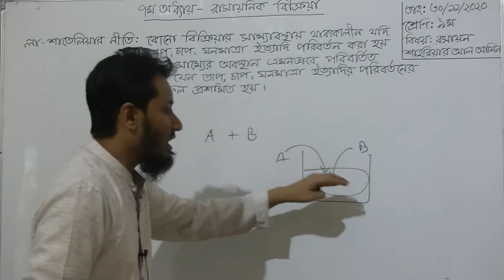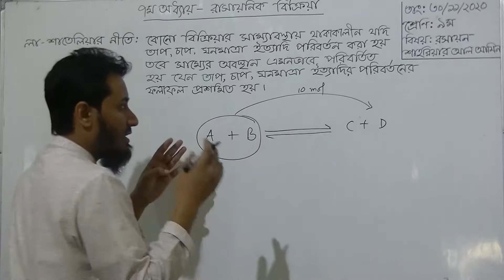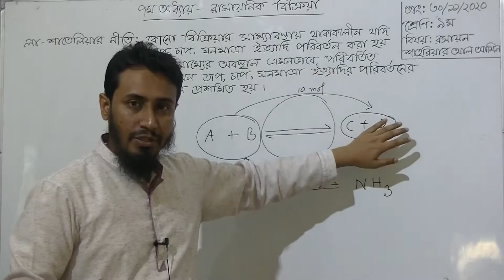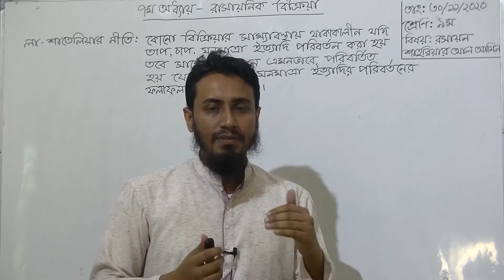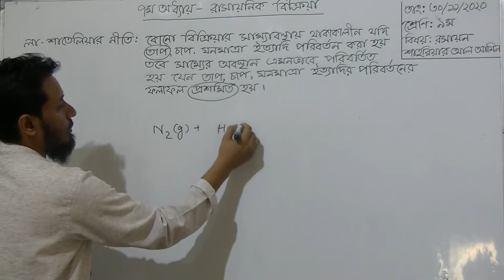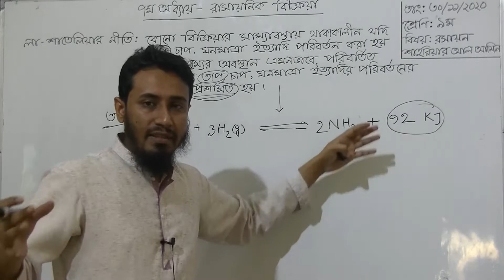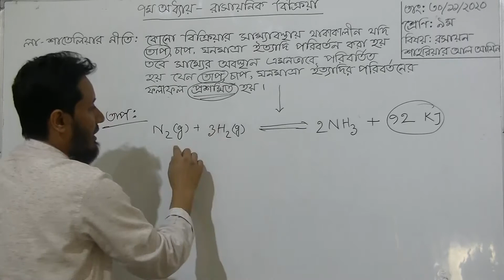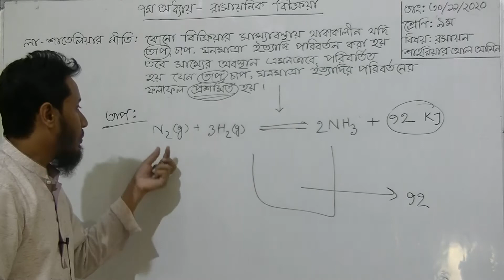৯ম শ্রেণির রসায়ন বিষয়ের অনলাইন ক্লাস (অধ্যায়ঃ ৭ - রাসায়নিক বিক্রিয়া - ৩য় ক্লাস) ৩০-১১-২০২০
৯ম শ্রেণির রসায়ন বিষয়ের অনলাইন ক্লাস (অধ্যায়ঃ ৭ - রাসায়নিক বিক্রিয়া - ৩য় ক্লাস) ৩০-১১-২০২০